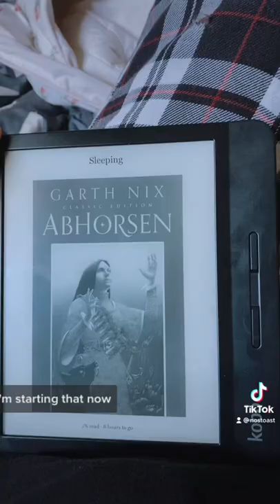reading vlog! sorry for becoming a YouTuber who uses shorts